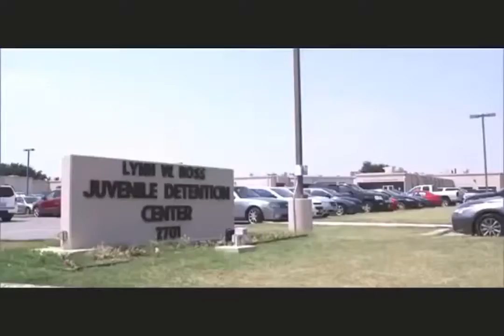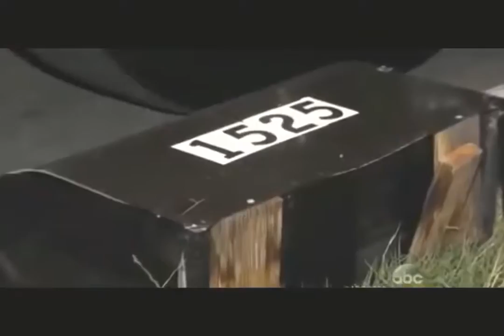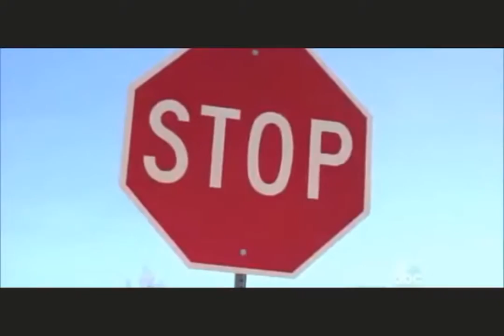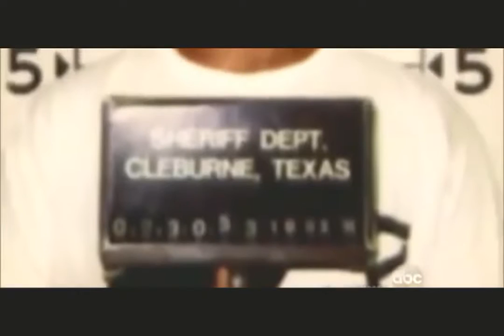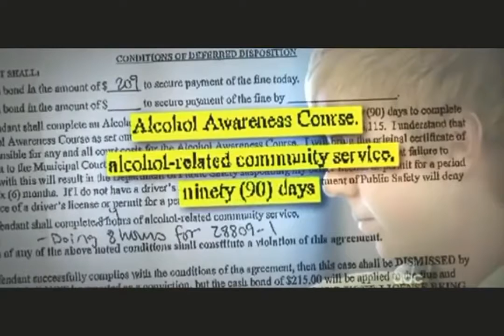20 20 Case of Affluence Ethan Couch A Drunk Teen Causes Fatal Car Accident Leaves 4 People Dead